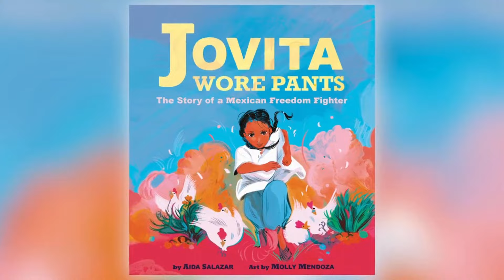Jovita Wore Pants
The remarkable true story of Jovita Valdovinos, a Mexican revolutionary who disguised herself as a man to fight for her rights!